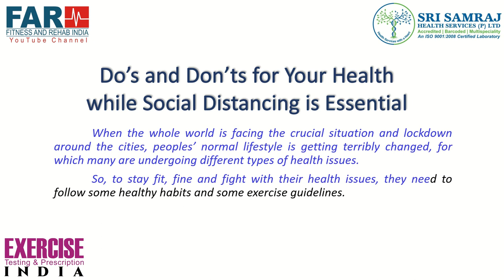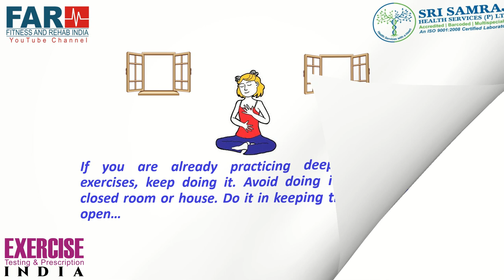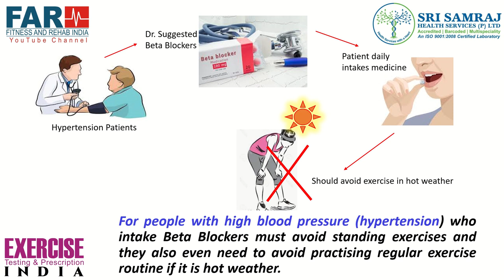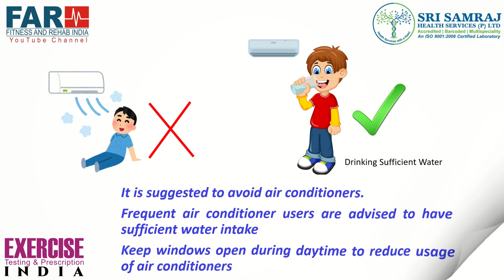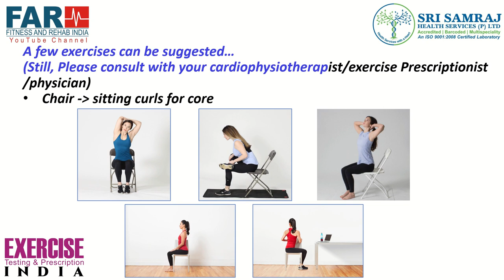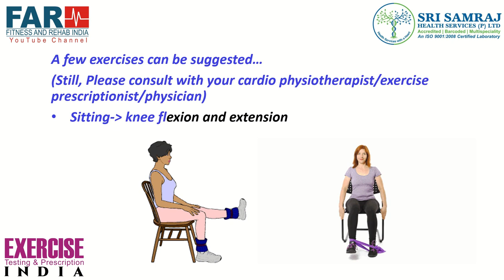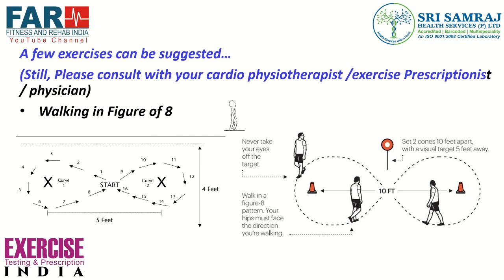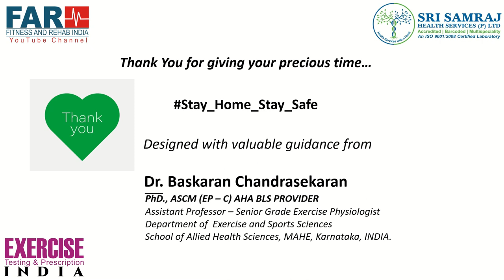DID YOU KNOW THIS? INTERESTING FACTS TO BE CONSIDERED WHILE PRESCRIBING EXS DURING SOCIAL DISTANCING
Do's and don'ts interesting facts to be considered while prescribing Exercise for your clients or patients or even making awareness during social distancing or lockdown period.